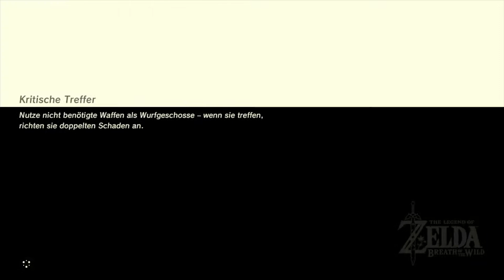The Legend of Zelda Breath of the Wild "Schwertprüfung 1" Part 1 (WiiU Clip)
Die ersten 3 Ebenen...